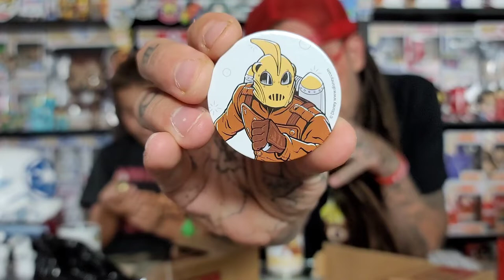WonderCon Funko Sodas!!! The Rocketeer and Woodys Owl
Opening up a couple new Funko Sodas from WonderCon Te Rocketeer and Woodsy Owl with possible flocked chase!!!